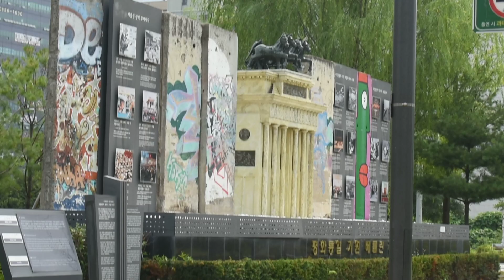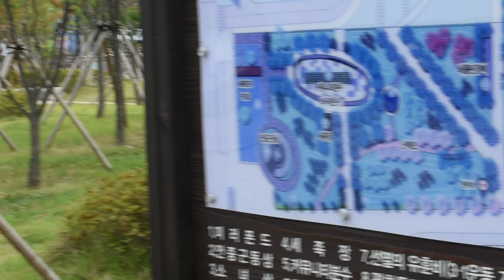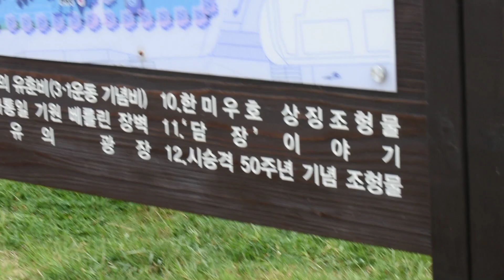Musim panas banyak asap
Melihat asap temen2